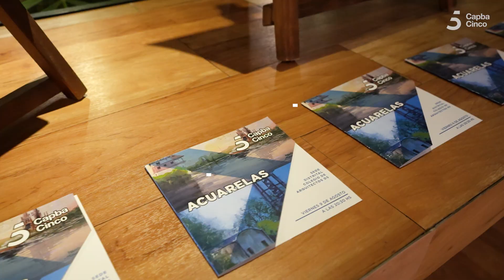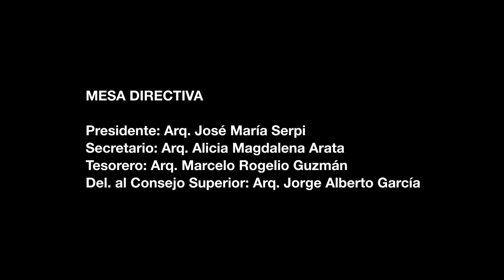MUESTRAS DE ARTE 9 8 24 - Salas / Guzman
SE INAUGURÓ UNA NUEVA MUESTRA DE ARTE EN SEDE DISTRITAL

El  viernes 9 de agosto se inauguró en la Sede Distrital del Colegio de Arquitectos - Distrito 5, (Av. 30 Nª 564, Mercedes), una nueva muestra de arte. En esta oportunidad exponen los artistas Arq. Pablo Guzmán y "Nano" Salas con su muestra de acuarelas titulada ”Colores y Horizontes”

Reseña: Esta exposición celebra la fusión del arte y la arquitectura a través de las obras de dos artistas que capturan la belleza y complejidad de los espacios urbanos con la delicadeza de la acuarela.
Los artistas reflejan en sus obras su profunda comprensión de la estructura, la forma y la luz. Sus pinturas no sólo representan edificios y paisajes   sino que transmiten la esencia de los lugares que los han inspirado. Esta muestra es una oportunidad para sumergirse en el mundo creativo de Pablo Guzmán y Nano Salas.

Como todos los años , el Coordinador de este Ciclo de Arte del CAPBA5 es el Arq. Sebastián Bocca.

El acceso a la muestra es libre y gratuito y se podrá visitar también de Lunes a Viernes de 8 a 13hs y de 14 a 16hs. Cierre 23/08.